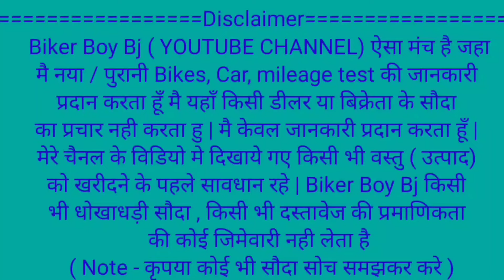मात्र 50 हजार Dp मे car😍| सस्ता Car डीलर जमशेदपुर| Second hand Cars in jamshedpur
मात्र  50 हजार मे car | सस्ता car डीलर झारखंड | Second hand car in jamshedpur

🏠SHOWROOM ADDRESS -. Showroom address - Motor world
Opp new civil court hume pipe area bhuiyadih jamshedpur-831001